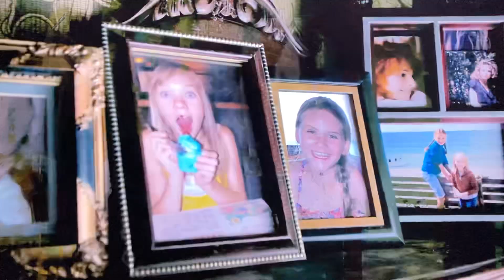Incident in a Ghostland 2018 going home scene